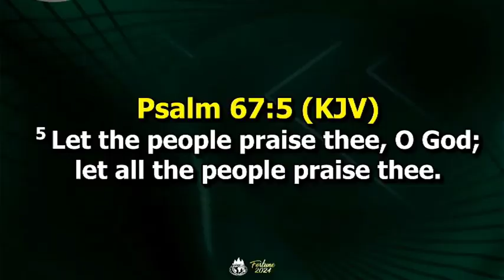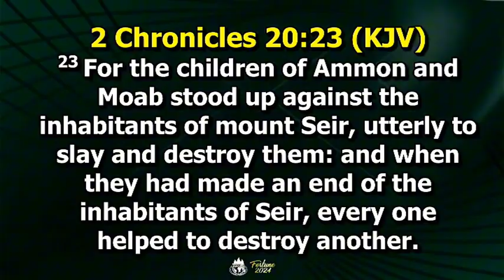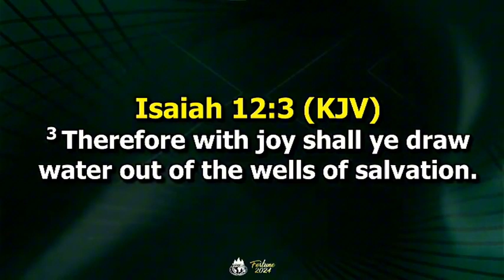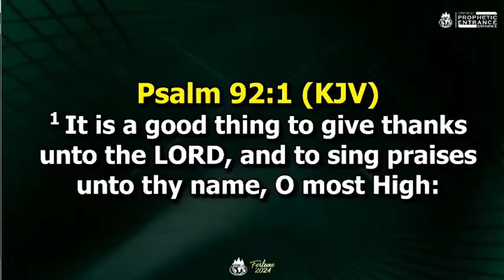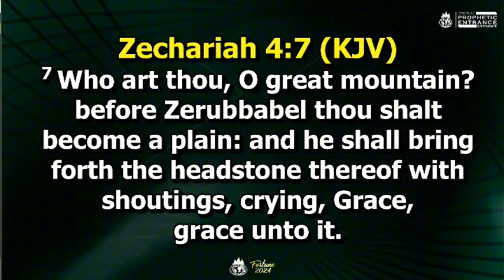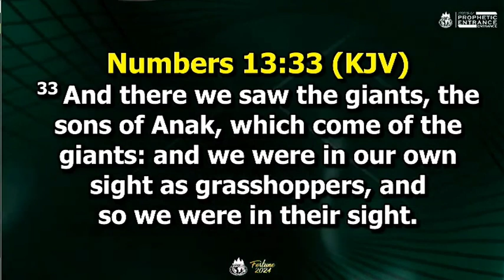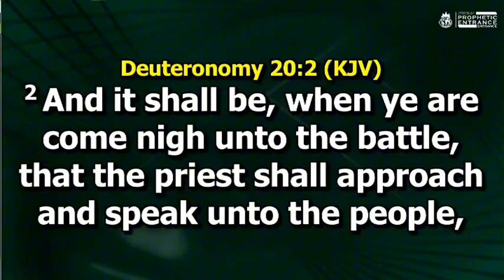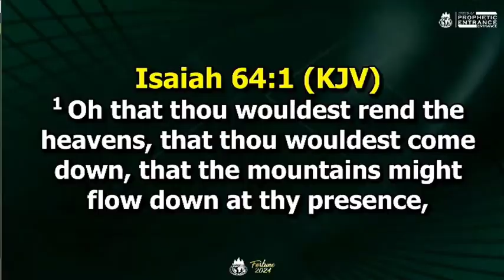ENGAGING THE WONDERS OF PRAISE PT 1A || PST OLANIYI ABIMBOLA || 06-OCT-24 || LFC TRADEMORE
ENGAGING THE WONDERS OF PRAISE PT 1A || PASTOR PST OLANIYI OLUBUNMI ABIMBOLA || 6TH OCTOBER 2024 || LFC TRADEMORE